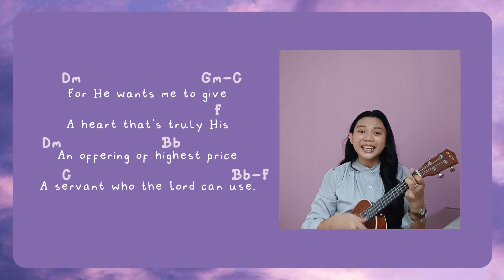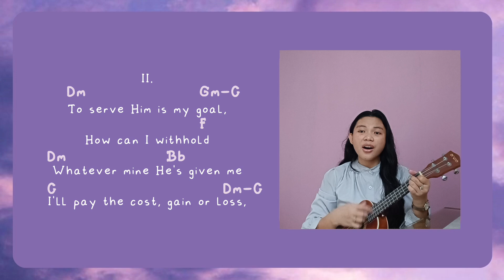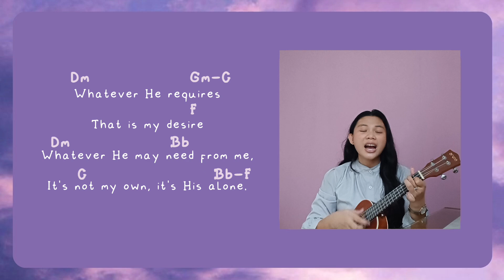I WILL NOT OFFER ANYTHING 𐙚 ukulele cover with lyrics + chords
2 Samuel 24:24 KJV
And the king said unto Araunah, Nay; but I will surely buy it of thee at a price: NEITHER WILL I OFFER BURNT OFFERINGS UNTO THE LORD MY GOD OF THAT WHICH DOTH COST ME NOTHING. So David bought the threshingfloor and the oxen for fifty shekels of silver.

For months not posting, I am back by the grace of God! ✨️

thank you everyone , God bless!
1. Accept that you are a SINNER.

2. Sin requires DEATH.

3. JESUS died for your (past,present and future) sins.

4. BELIEVE to be SAVED.